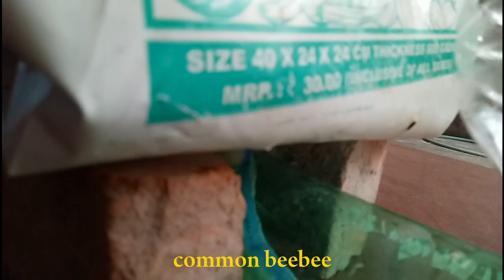bottle wick irrigation thirinana malayalam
simple bottle wick irrigation